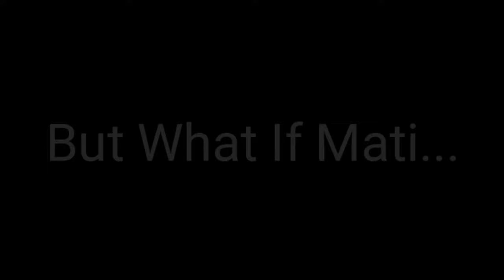Ice Scream 7: Mati & Boris Came To Neighbourhood To Capture Everyone? || Fanmade Trailer- 56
GAMES PLAYED